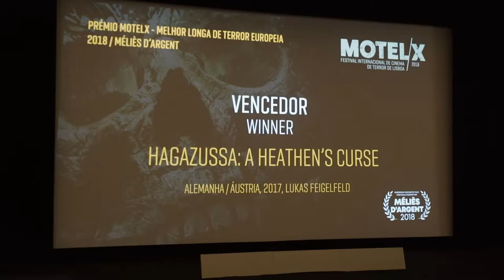MOTELX 2018: 6 SEP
The best moments from the 6th day of MOTELX 2018 (9 September).
Os melhores momentos do 6.º dia de MOTELX 2018 (9 de Setembro).